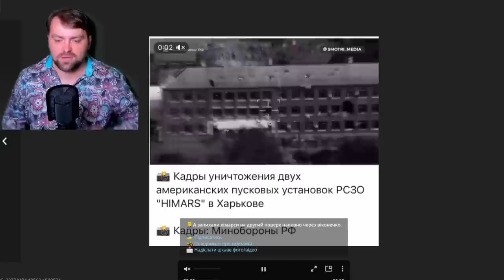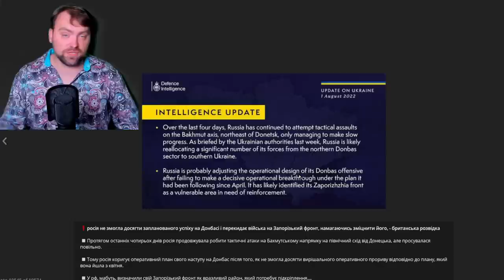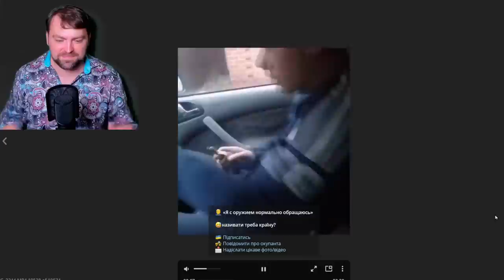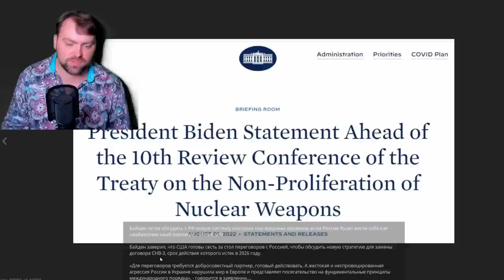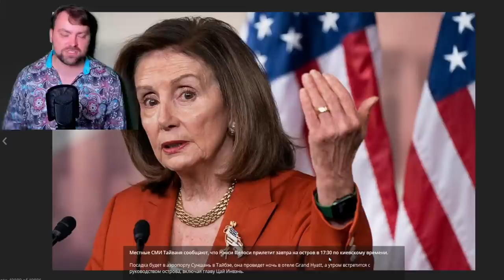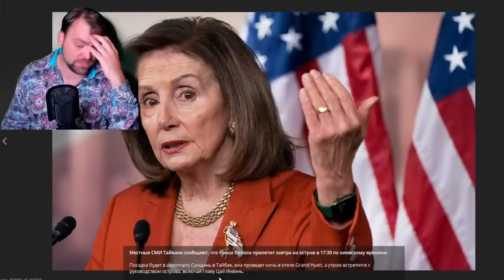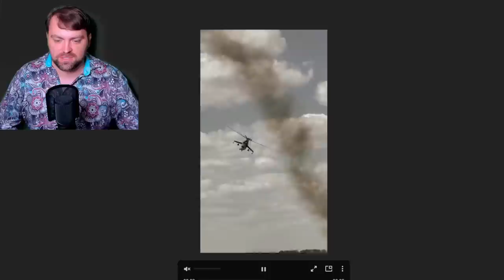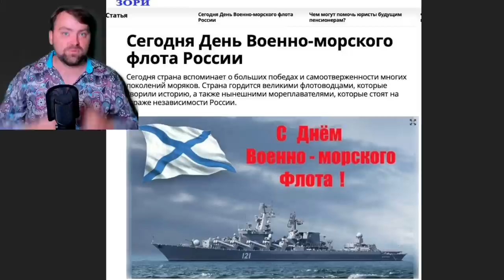Update from Ukraine | They move Forces out from Donbass